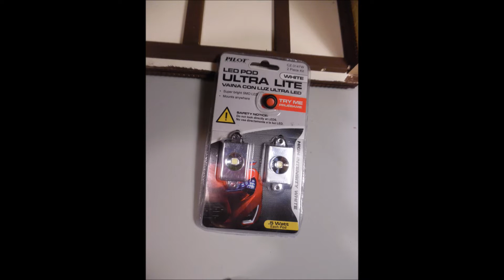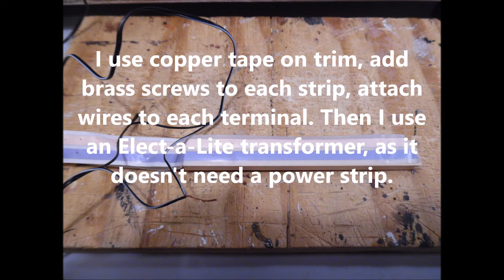Dollhouse Lighting from the Automotive Department Modification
This is just a lighting alternative for dollhouses and room boxes. I usually get these in our local Tractor Supply, but they aren't in stock. I ended up ordering them online from Walmart, as they also didn't have them in stock locally.
These lights are very bright and easy to modify, to either a power strip, as I have this set shown to be used, or to a battery source.
They are also very slim, lightweight and low profile.
They do require 12v, which your transformers usually are. The cost for this set was $17.99 and they have two lights per pack.
I hope this is helpful for anyone looking for bright lights and don't want to wait for shipping from other sources. The ship time however on these was 4 business days.
I have used these LED POD lights on many of my featured builds,